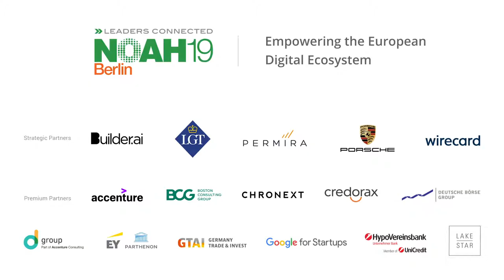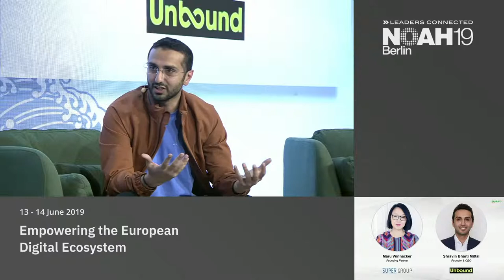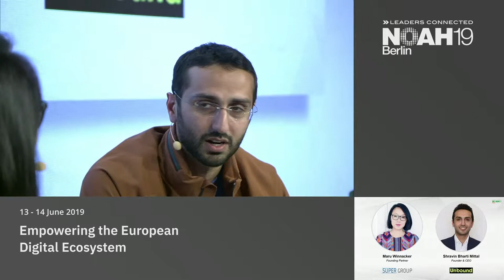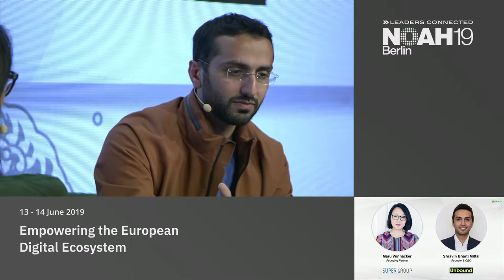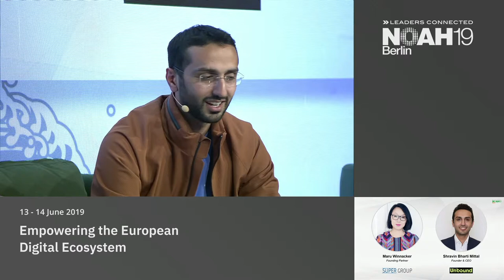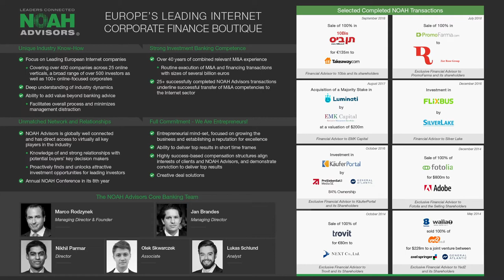Super Group & Unbound - NOAH19 Berlin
Bigger Picture: Fireside Chat with Shravin Bharti Mittal, Unbound and Maru Winnacker, SUPER Group at the NOAH Conference Berlin 2019, 13-14 June, STATION.